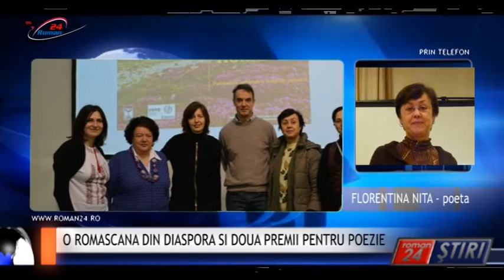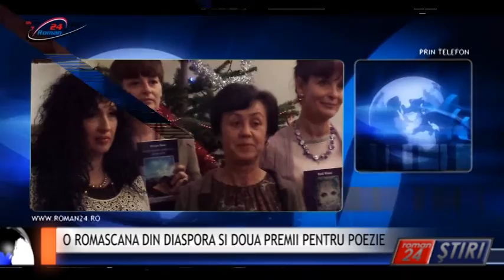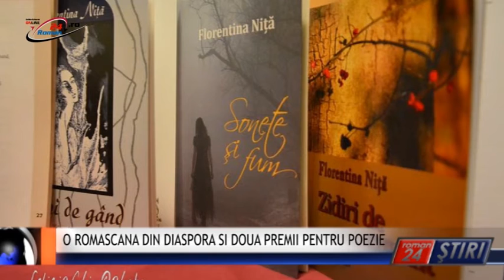O ROMASCANA DIN DIASPORA SI DOUA PREMII PENTRU POEZIE